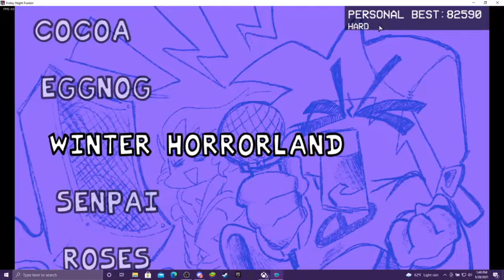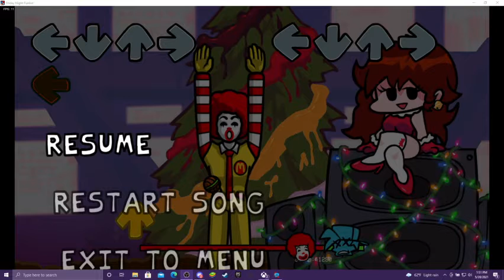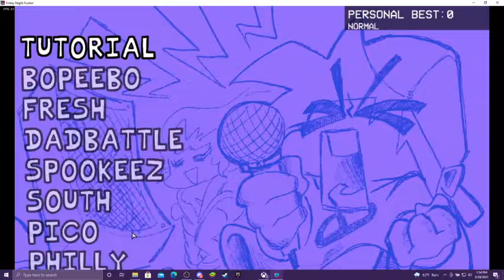Sry i havent uploaded in a while (Skip to 2:20 because of audio)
An explanation will be coming soon but to give a quick idea I'm moving